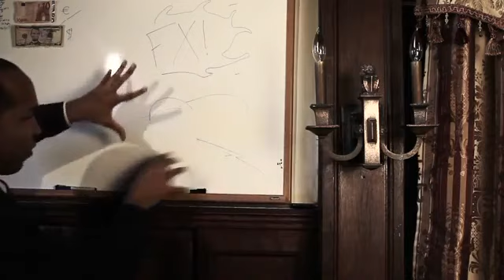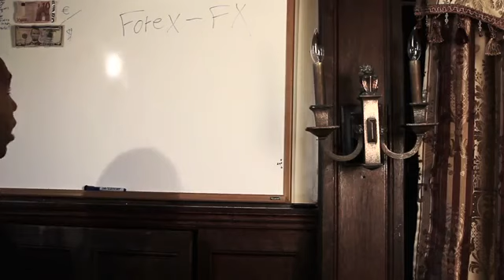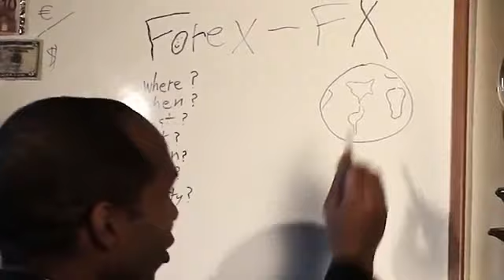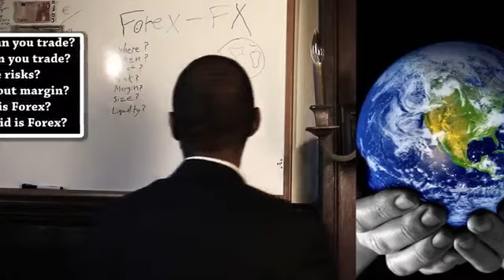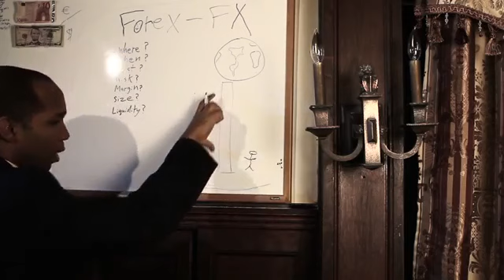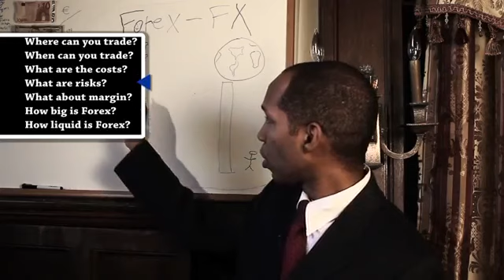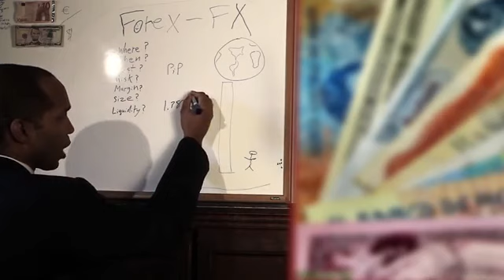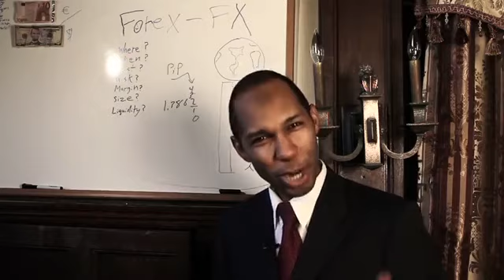FOREX trading basics A fun & easy format for ALL to understand!